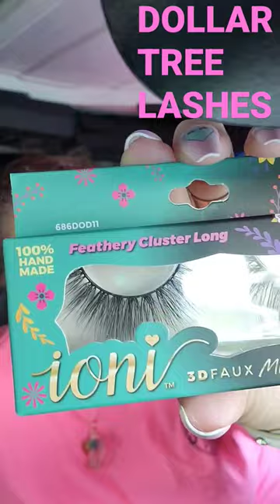DOLLAR TREE DAY OF THE DEAD LASHES